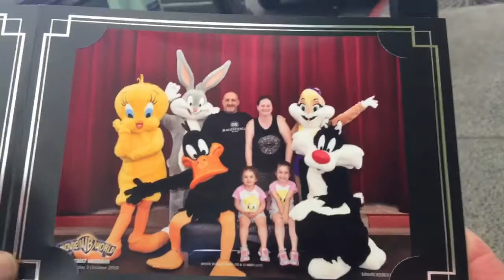We are at movie world!!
I update on my Facebook page regularly if you want to check it out just click on this link

Our family journey

I want people to see my videos and know it's real life. I want to show the lowest of low but I know that I will also show more of the highest of highs